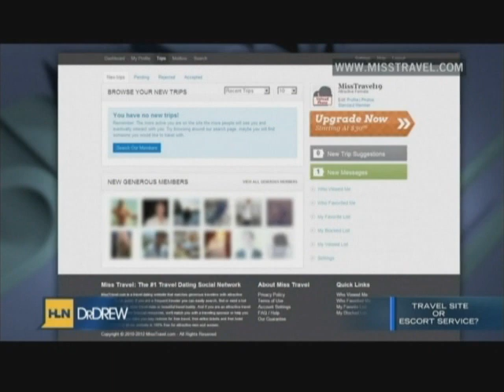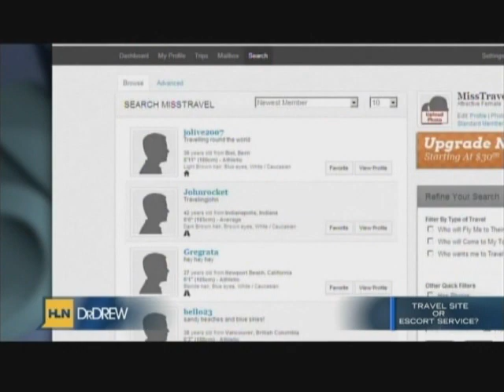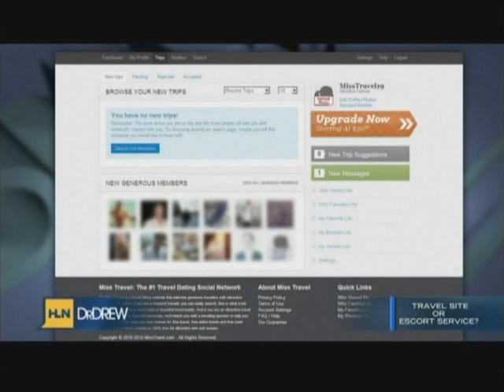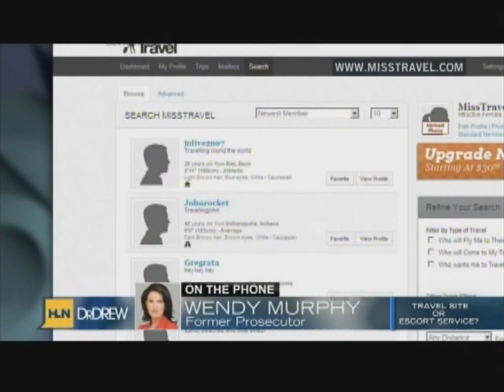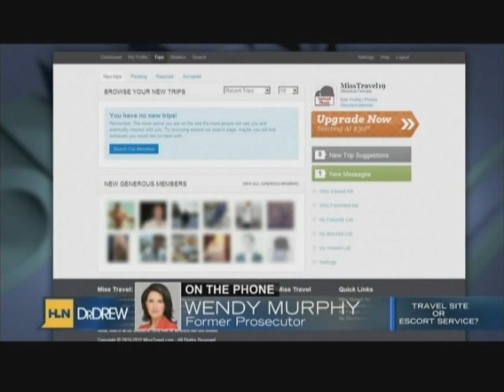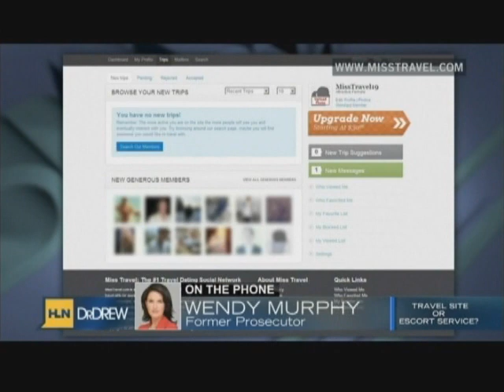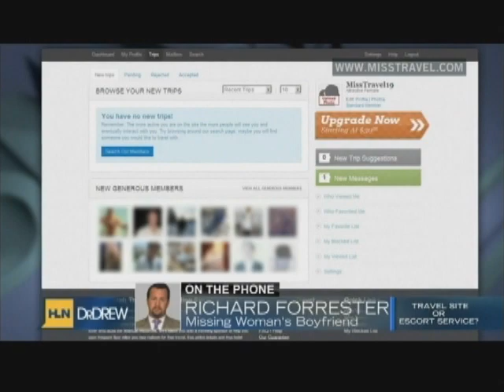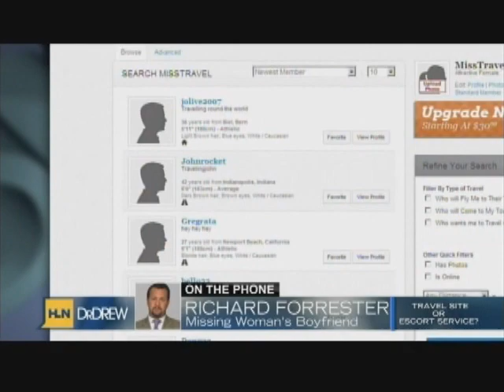Miss Travel featured on Dr. Drew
Dr. Drew speaks with Brandon Wade, Founder & CEO of MissTravel.com, callers, as well as a Miss Travel member.  See what the website is all about, and why Brandon says it is a great way for people to travel and find love.